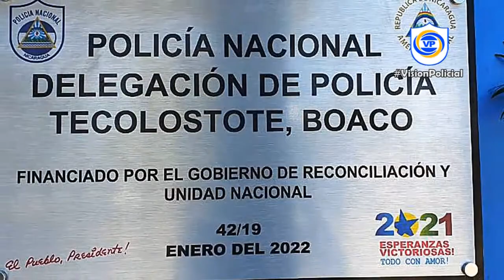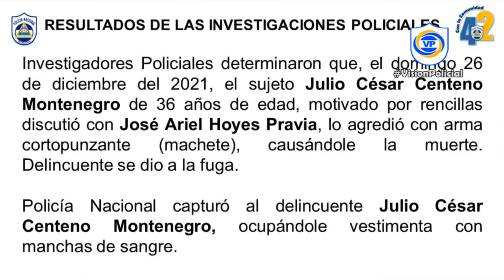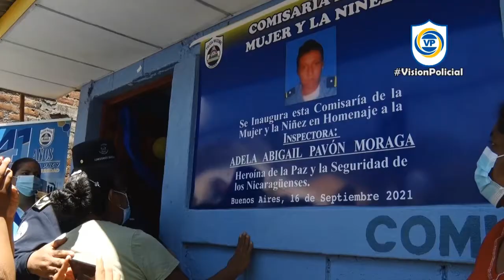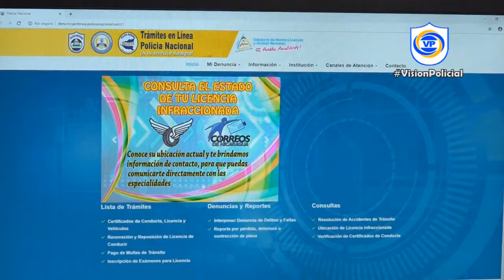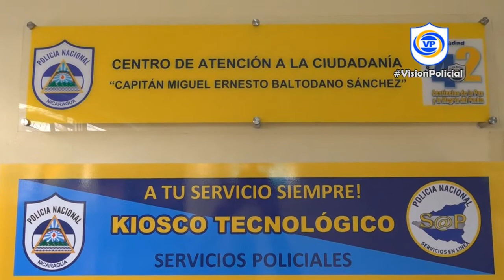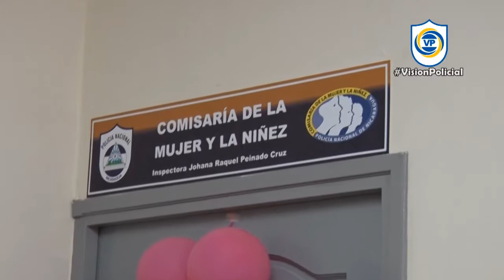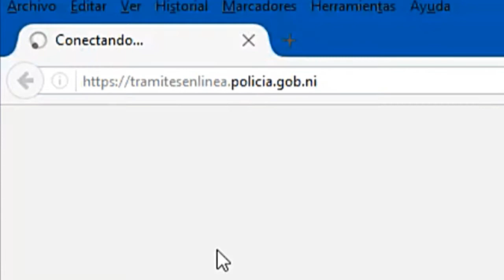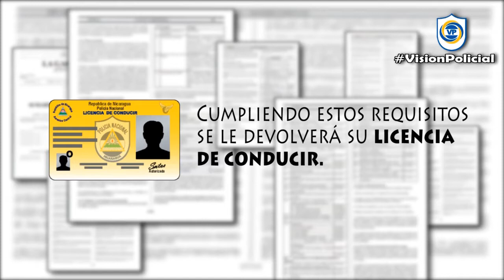Programa TV VP 08-01-2022